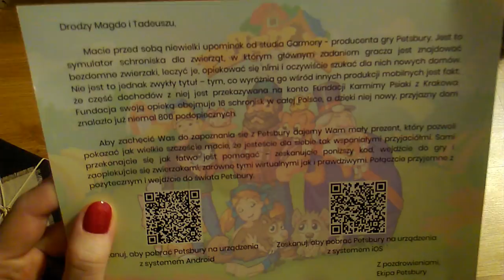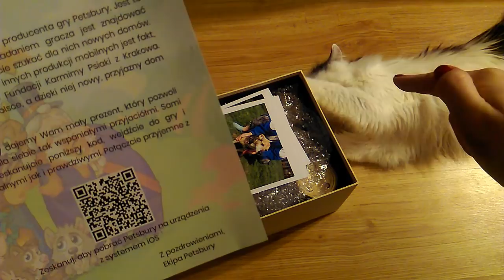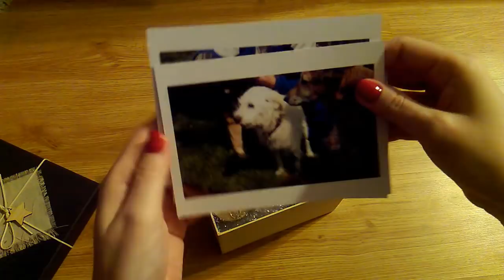Petsbury - Pokazówka + Unboxing z Tadeuszem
Hej :)
Już od jakiegoś czasu pogrywam w grę Petsbury i stwierdziłam, że warto Wam ją pokazać :) Poza tym Tadeusz od twórców gry dostał kilka niespodzianek, które również Wam zaprezentujemy :)